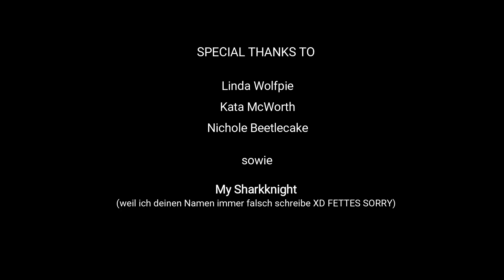Diagnose für Darkdream 😥🍁 Herbst an der Akademie | SSO Realistic Roleplay [DEUTSCH] Elsa Polarstar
Hallölie! 😍Schön, dass Ihr wieder vorbeischaut! Mein Name ist Elsa Polarstar 🙋🏼und in diesem Video spricht unsere Tierärztin Dr. Irene Lakefield über Darkdreams Diagnose, nach deiner Verletzung beim Großen Preis von Jorvik. Wie wird es mit Ihm weiter gehen? Wird Elsa ihn wieder reiten können? Ausserdem gibts schon mal einen kleinen Vorgeschmack auf einen neuen Isländer, den Elsa in Ihrer ersten Island-Pferde-Reitstunde reiten wird🤗 whoop whoop 🐌😂

⭐️ Discord-Event-Server der Jorvik Reitakademie
Triff Elsa, Linda und Co. live! Komm zum Reitunterricht, Live-Levelrunden, RRP-Ausritte, Contests u.v.m.! Wir freuen uns auf dich!

(unbezahlte Werbung)

⭐️ Name InGame: Elsa Polarstar
⭐️ Server: Raindrop Rose (9. Deutscher Server)
⭐️ Aufnahme: Screen Record Windows 10
⭐️ Schnittprogramm: FilmoraX (Lizenz)

Special Thanks to Dr. Irene Lakefield 🩺

⚠️ HINWEIS:
Dies ist ein Star Stable Online Roleplay Channel. Alle Inhalte in meinen Videos sind erdacht, entsprechen nicht dem wirklichen Leben und sollten nicht auf den realen Umgang mit Pferden, Trainingstechniken, Lektionen oder Tipps zum Reiten übertragen werden.

⭐️ Spiele Star Stable Online!